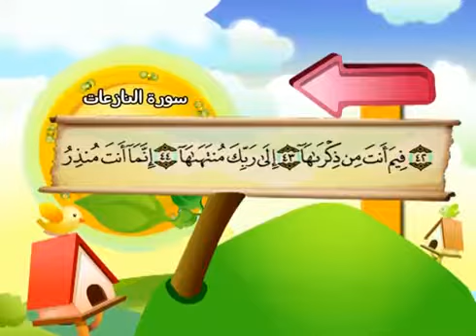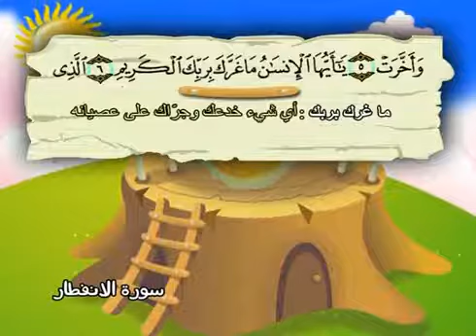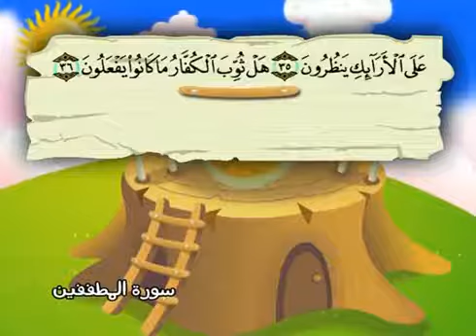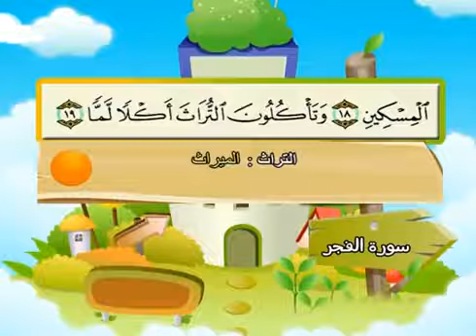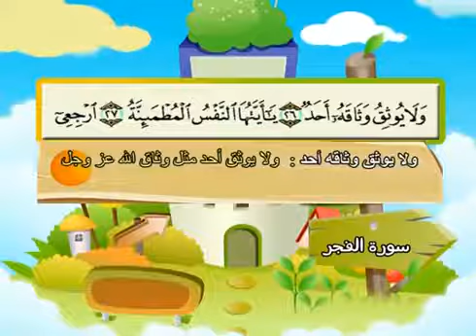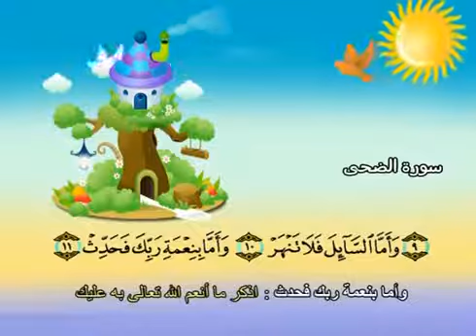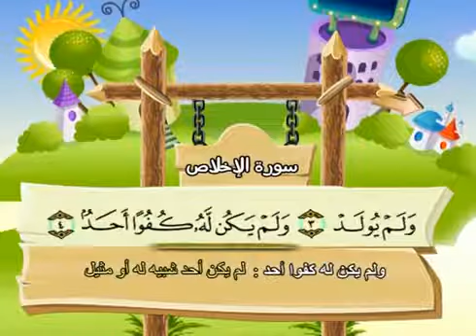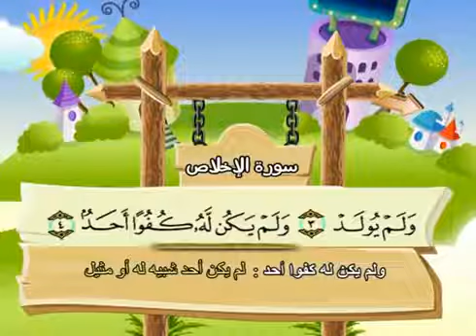quran learning with tajweed (juza amma)